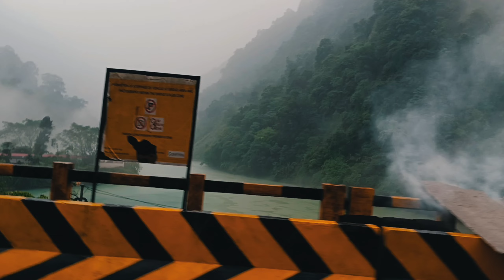Gangtok To Lachen | North Sikkim | Day 2 | Incredible India | sikkim tourism : S|k vlogs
🔆On day 2 of our north sikkim tour we started our journey from Gangtok. Lachen is a small  town in district of north sikkim.
on this trip  our mission was to visit GURUDONGMAR lake which is at an altitude of 17,800 ft.
🔆 on the way to lachen from gangtok we visited various falls like myong falls , Naga waterfalls and many other local sight seeing in sikkim.
🥰hope you like my video. of you like it give it a big thumbs up👍 and comment down below 📥💌 . don't forget to share with your friends 👭🧑‍🤝‍🧑👬 and for more freshly brewed content keep watching @S|kvlogs .